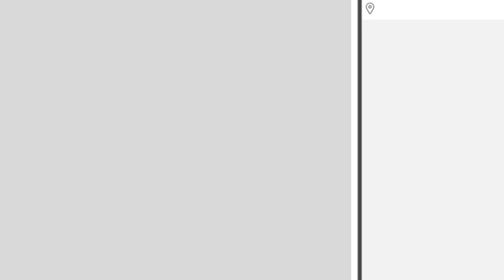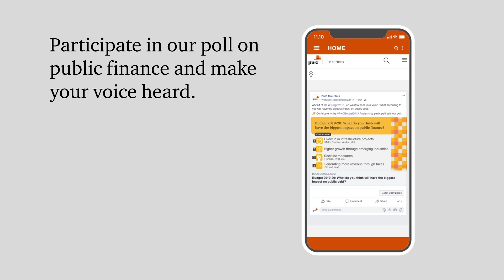Budget 2019-20: Information & Communication Technology (ICT)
Jean-Pierre Young, Advisory Leader: “If the government is to meet its objectives in the ICT sector as set out in the Strategic Plan 2021, there is much to be done!”